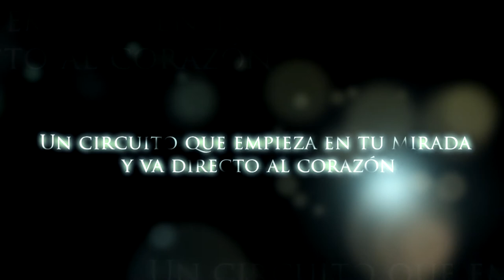Documental Roberto Mouras - Trailer Oficial 2014